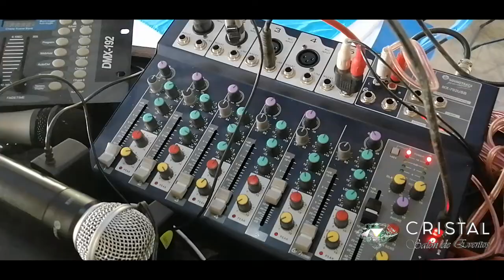Salón Cristal / Vídeo Spot 🕺💃🏰💍👑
Si buscas un lugar para celebrar tu Boda 💒, Xv años o algún evento especial... Salón Cristal está a tu disposición.

En Salón Cristal les brindamos los servicios de banquetes, mesas, audio e iluminación también cuenta con música en vivo, Dj para ambientar la fiesta, inflables o brincolines para los niños.

Salón Cristal se encuentra ubicado en Carretera a San Felipe Teotlalcingo en San Simón Atzitzintla / Puebla.

Pregunta por todos los paquetes y servicios que Salón Cristal tienen para ti

Informes con Marcos García: 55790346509